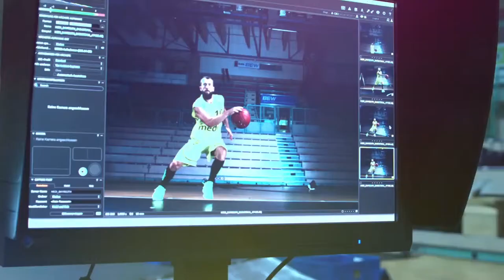Making Of Shooting medi Bayreuth – Saison 2015/2016